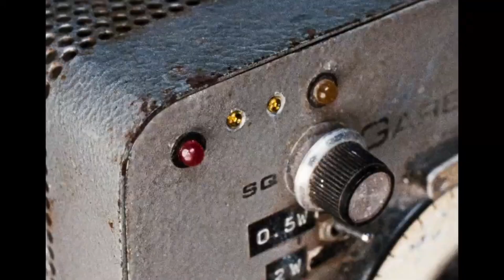🚨 NEW TRAILER ALERT 🚨 Enys Men Official Trailer (2023) - Premiere - Apr 18, 2023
Enys Men Official Trailer (2023)

Set in 1973 on an uninhabited island off the Cornish coast, a wildlife volunteer's daily observations of a rare flower turn into a metaphysical journey that forces her as well as the viewer to question what is real and what is nightmare.

Director - Mark Jenkin
Writer - Mark Jenkin
Stars - Mary Woodvine Edward Rowe Flo Crowe

🎬🎥 Trailer Junkies TV is the go-to destination on YouTube for the latest and hottest movie trailers as soon as they are released. With a dedicated team working day and night, we ensure that viewers never miss out on the latest studio releases, indie horror flicks, evocative documentaries, or romantic comedies they've been waiting for.

In addition to being an AWESOME Movie Trailers Channel on YouTube, we deliver amazing and engaging original videos each week. Watch our exclusive Ultimate Trailers, Showdowns, Instant Trailer Reviews, Monthly MashUps, Movie News, and so much more to keep you in the know.

Here at TrailerJunkies TV, we love movies as much as you!